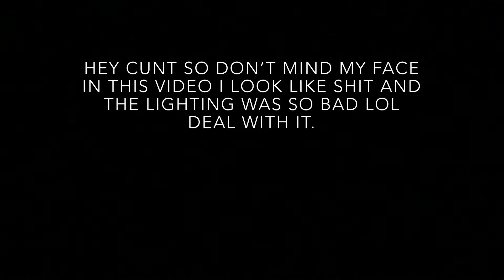GRWM 🙊😜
Hi my little crackheads hope you enjoyed today’s video